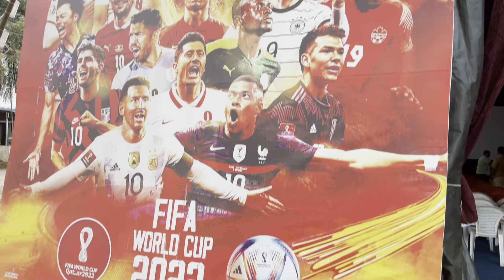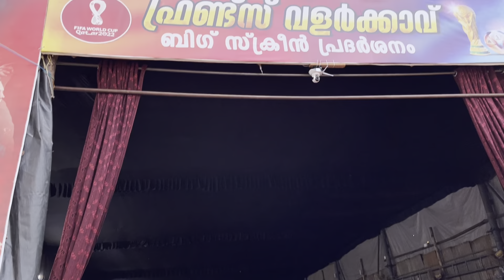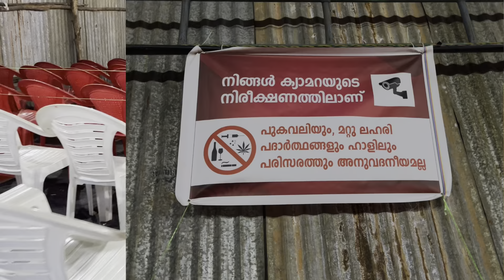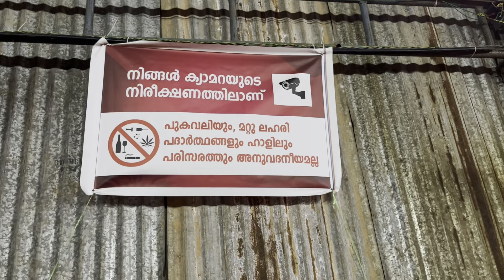ഫുട്ബോൾ കൊട്ടക എല്ലാരും വന്ന് കാണണം🙏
ഇതാണ് ഫുട്ബോൾ ആവേശം FRIENDS വളർക്കാവ്‌ 🙏എല്ലാ ഫുട്ബോൾ പ്രേമികളും വരണം വന്നു കാണണം മക്കളെ അത്രക്കുണ്ട് നമ്മുടെ ഫുട്ബോൾ കൊട്ടക എന്റെ ജീവിതത്തിൽ ഇത്രയും experiencil ഞാൻ world cup കണ്ടിട്ടില്ല സ്‌ഥലം മറക്കണ്ട തൃശൂർ വളർക്കാവ്‌ വീഡിയോ എല്ലാ ഫുട്ബോൾ പ്രേമികളിലേക്കും എത്തട്ടെ